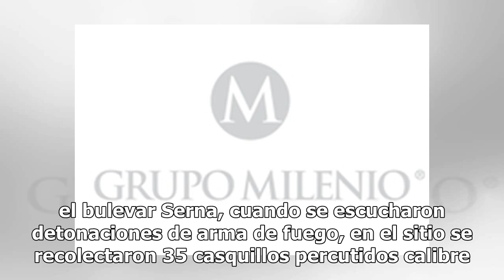Ejecutan a locutor Reynaldo López en Sonora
Un ataque armado sobre el bulevar Francisco Serna dejó como el saldo el asesinato a balazos del locutor de radio Reynaldo López y lesiones sobre Carlos Cota, exconductor de deportes de Televisa Sonora. El hecho se registró alrededor de las 17:50 horas, cuando los vecinos cercanos de la colonia Las P...